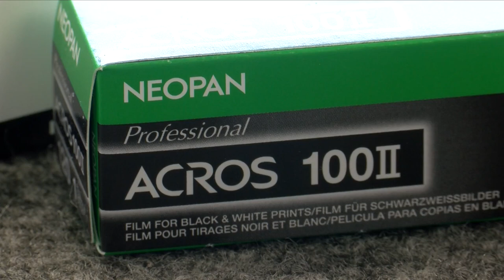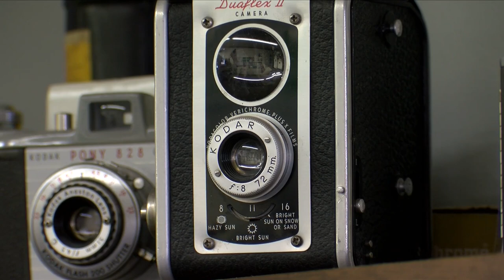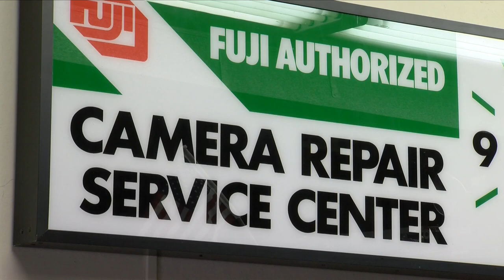Just picture it: Film, projectors are 'new' trend in Quad Cities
Film camera's are making a comeback with a lot of young people getting interested in taking pictures with them in the Quad Cities.